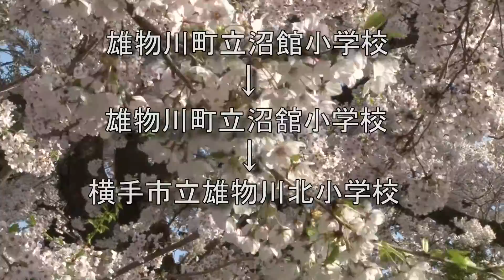【廃校・閉校】桜の木の下で運動会（雄物川町立沼舘小学校）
かつて、この桜の木の下で多くの児童たちで運動会があった。でも今はない。この桜の木はどう思っているだろうか。１００年以上もの間多くの児童たちを見つめていた桜の木、淋しい、悲しいと思っているかな。